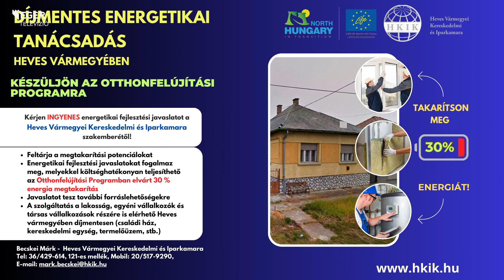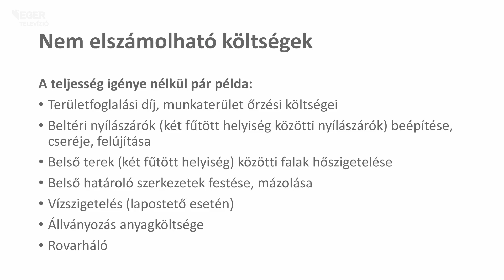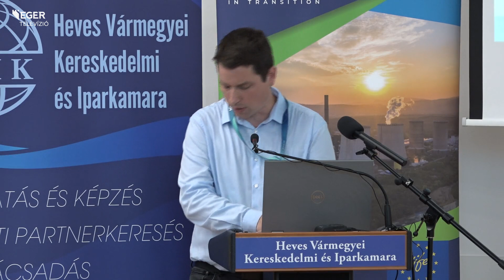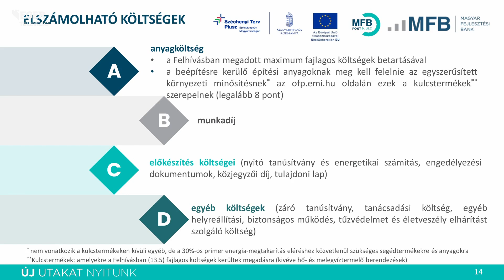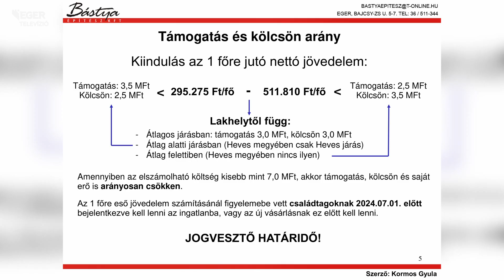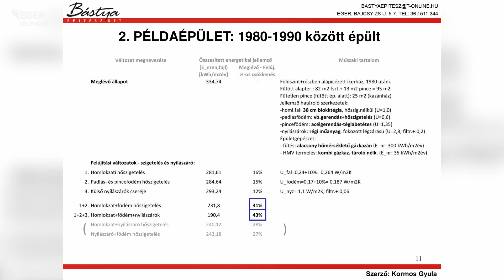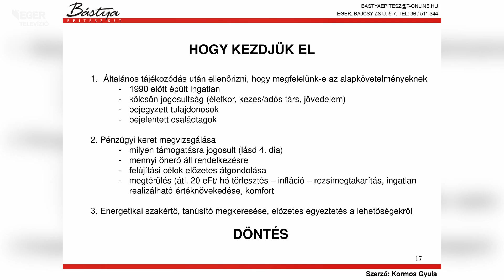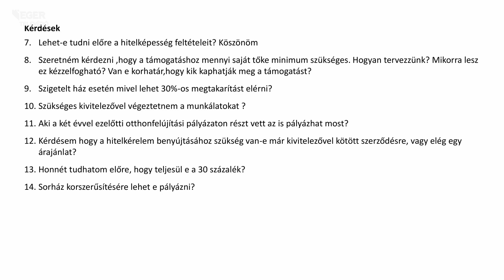Otthonfelújítási program 2024 – előadás